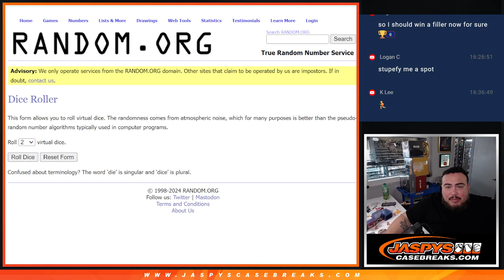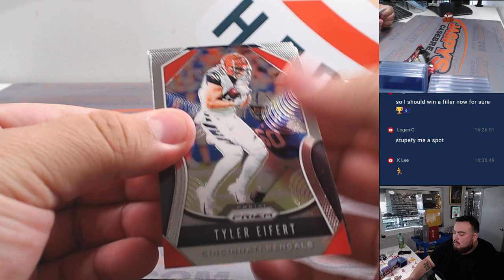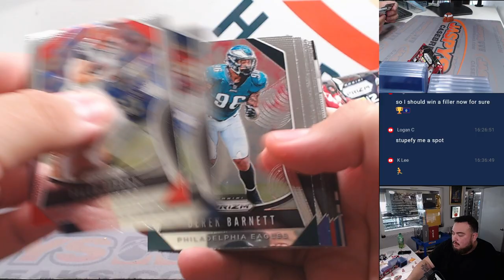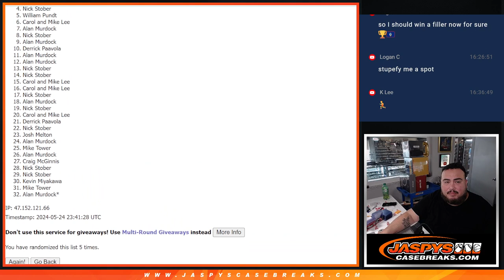F. 5/24/24 - *5X HIT PARADE MULTI-SPORT MIXER SPOT GIVEAWAY* 2019 Prizm NFL Hobby 1-Pack #239 *RT*